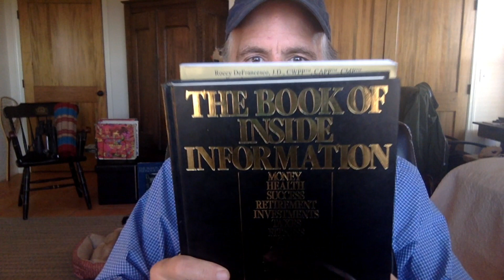The Book of Inside Information |Sage Smart Solutions. .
The Doctor's Wealth Preservation Guide.

1. Watch our free (40min) Masterclass to ensure tax free retirement is something you want to commit to:

2. Once you watch the video, we will schedule a 30 minute discovery call and begin to protect your assets so you can retire tax free.